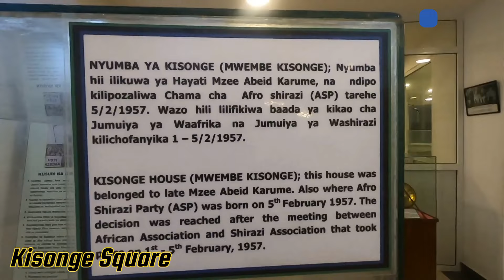Mandhari nzuri ya Mji unavyoonekana ukiwa juu ya mnara wa Kisonge Zanzibar...